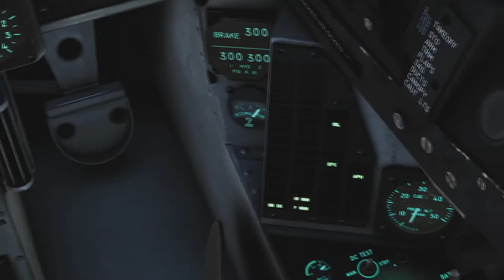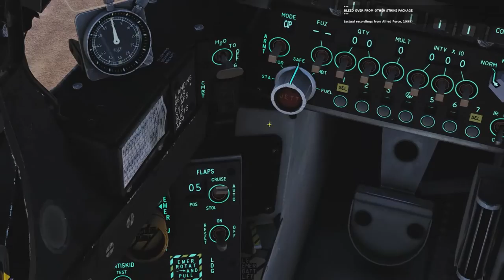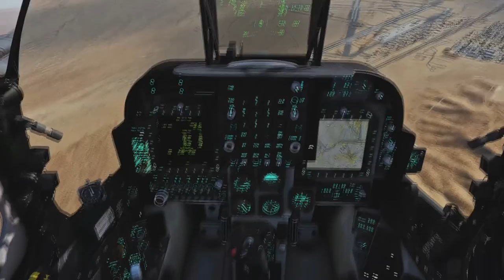DCS: World 2.5 - Vulcan Forge - BE FLEXIBLE BE DEADLY - (M4)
QRF needed! Too bad I either forgot how to use the mavs or was something bugged. I apologize for the ending there... Long time since I flew the prince.